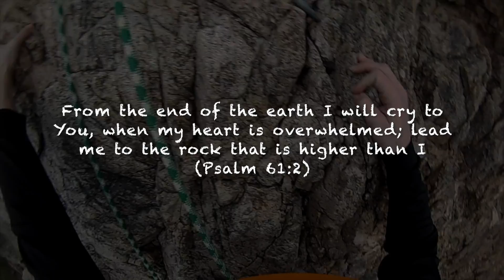Climbing Dinosaur Mnt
Climbing on Dinosaur Mountain in Gold Canyon, AZ